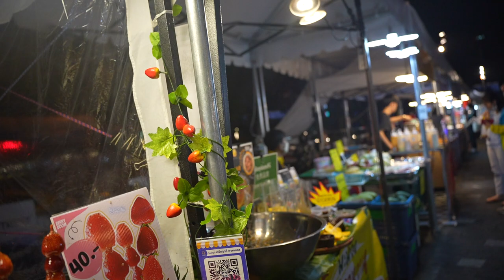I gave hope to a cute Thai girl who sells fruit candy on the street in Bangkok by tipping 10Bhat